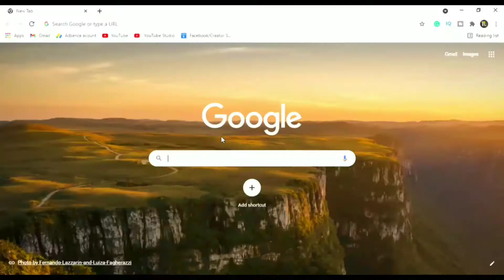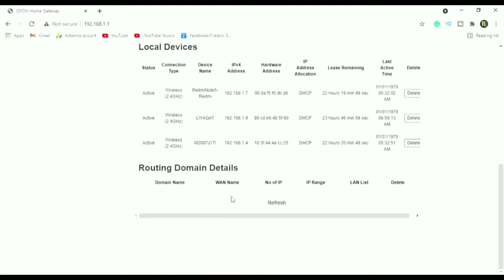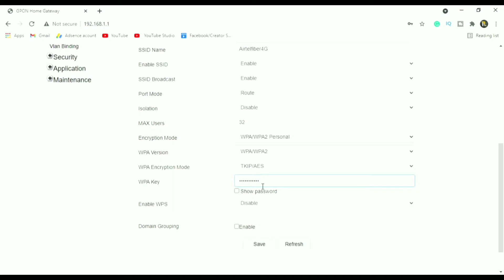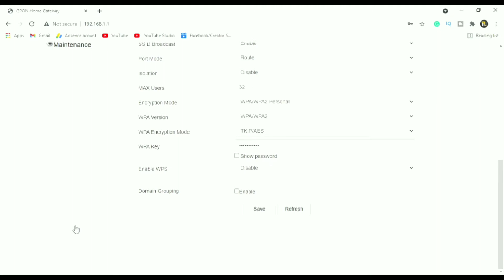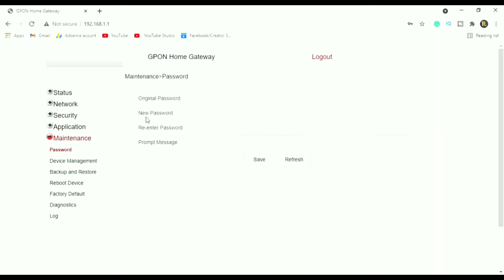How to Change WiFi Name and Password/ Secure & Easily || Airtel X stream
So hey guys , Is video mai apko sekhania wala hoo ki wifi ka password and ussername change kasia kartai hai toh video ko pura end tak dekain and seekhia And video Helpful lagi ho to like and channel ko subscribe bhi kar dena aisai hi technnical videos kai liyai

so watch the video till the end and if your find it helpful then give the video thumbs up and if you are new to here consider subscribing to this channel to watch more helpful videos

How to Change WiFi Password in Airtel Xstream Fiber Change
how to change the name and password of airtel